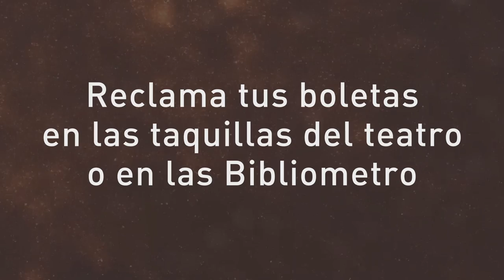En octubre, la Red de Escuelas de Música presenta: Música encantada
En Octubre disfrutamos de la magia musical en todos los rincones de nuestra ciudad y por eso la Orquesta Sinfónica Inicial presentará: Música encantada el lunes 31, desde las 7:00 p.m. En el Teatro Universidad de Medellín